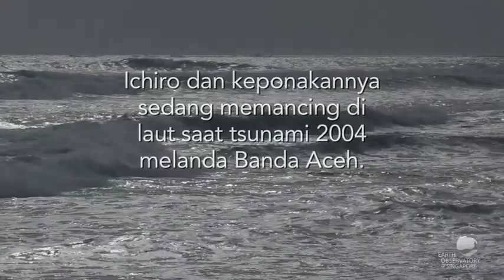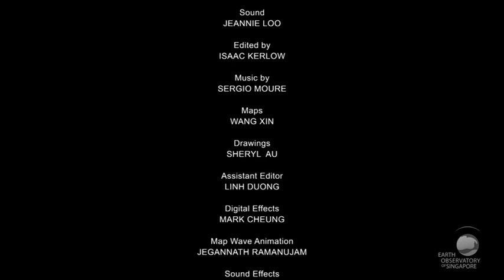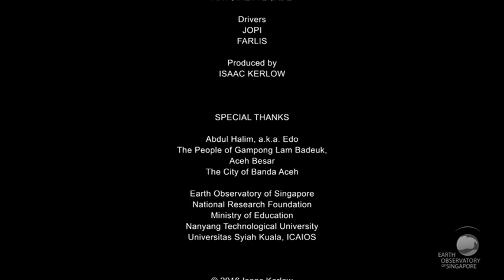Tsunami Banda Aceh - Ichiro dan gelombang laut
Ichiro dan keponakannya sedang memancing di laut saat tsunami 2004 melanda Banda Aceh.